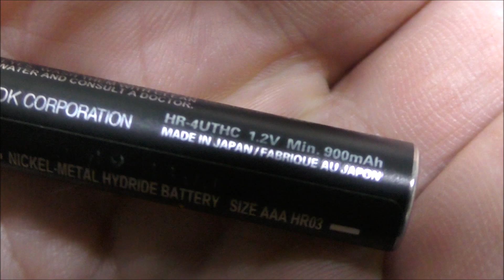mini z 4x4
mini z 4x4 jimny & toyota 4runner